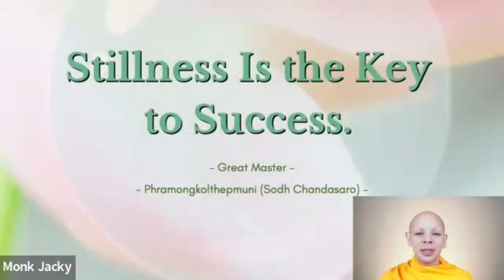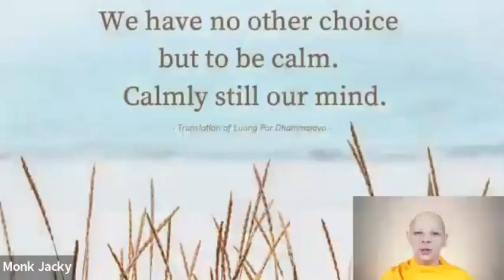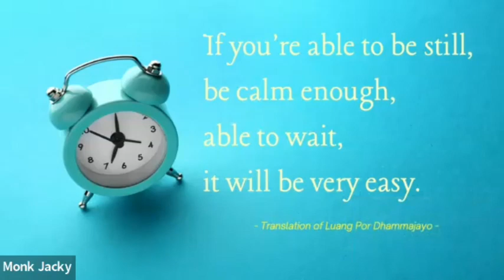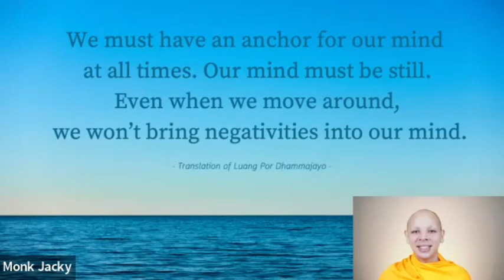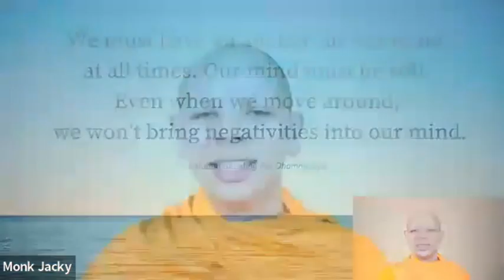Tips to Stilling the Mind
By Monk Jacky (Nov 4, 2023)